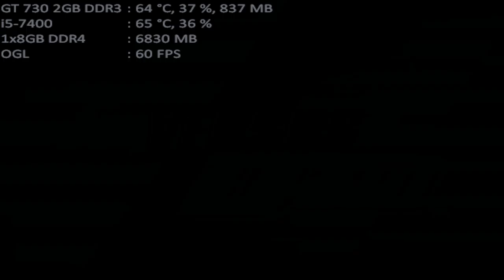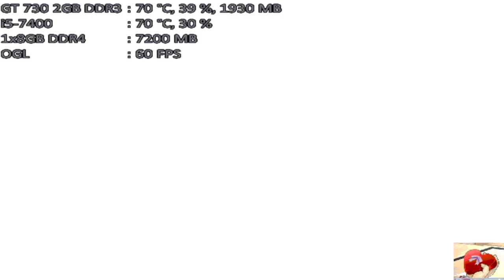mugen 1.1 mugen fighting jam 1.1 team akumax vs team nyn